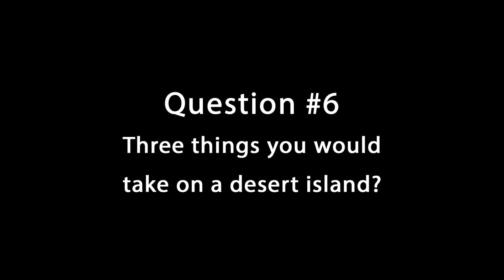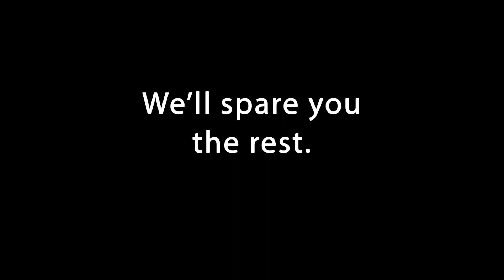Cigar King Presents: "Seven Questions For Gary"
He's been taking your phone-in orders for ten plus years at Cigar King, but how well do you really know the ever-so-infamous Gary? In this hilarious new interview, we sit down with our beloved Gary "The Guru" and ask him some very thought provoking (and deep) questions, much to his displeasure.